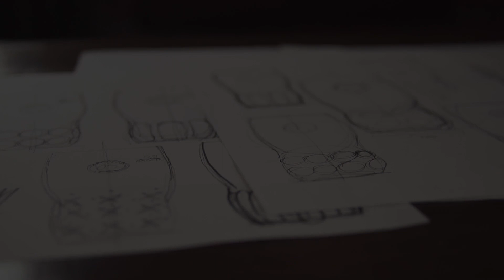Harcovna - příběh pivního štucu